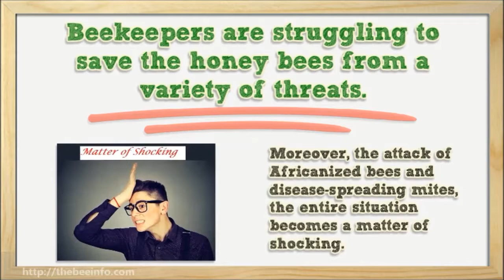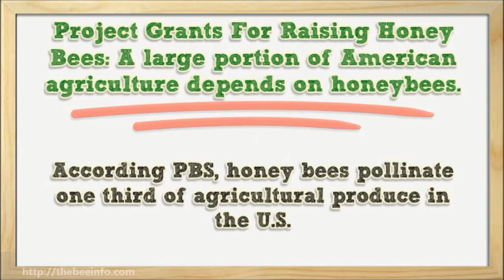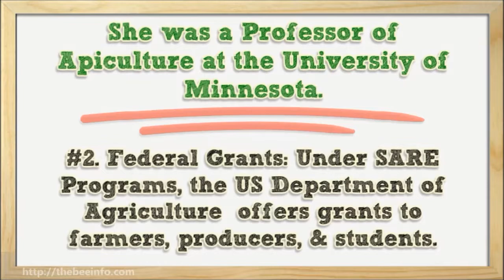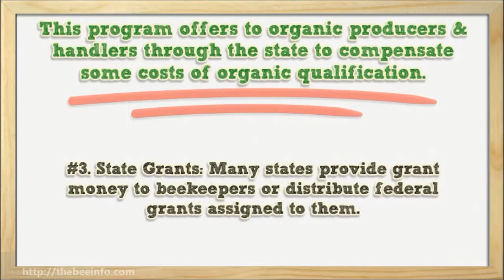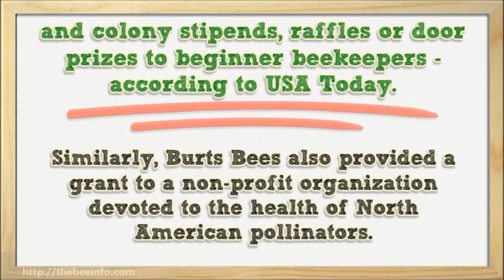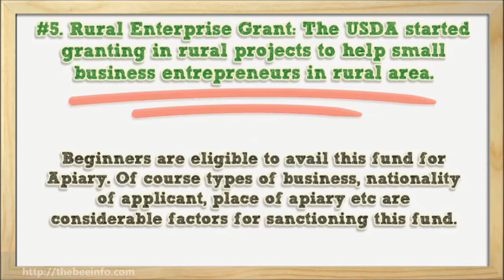Funding Opportunities for Beekeepers | Grants for Raising Honey Bees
93. Learn about "Funding Opportunities for Beekeepers | Grants for Raising Honey Bees."
Beekeepers are struggling to save honeybees from a variety of threats. In 2006, a quarter of U.S. bee colonies vanished by a strange disease called Colony Collapse Disorder. Moreover, with the attack of Africanized bees and disease-spreading mites, the entire situation becomes a matter of shock.

To tackle this situation, different types of grant money are provided for beekeepers. Such as Federal Grants, State Grants, Corporate Grants, Beekeeping project grants, and so on.

A large portion of American agriculture depends on honeybees. According to PBS, honeybees pollinate one-third of agricultural produce in the U.S. So, it's very important to save our bees, and for that reason, Federal & state governments, independent organizations, and some other corporations offer grant money to new beekeepers, intend to start beekeeping and experienced beekeepers to motivate them.

They try to raise honeybees and develop scientific research on honeybees to find ways to save them. The main purpose of such research is to keep our honeybees healthy, prevent colony collapse disorder, and treatment of diseases. On the last page we have provided the links for the following important things:

01. How to Apply for grants.

Bedbug Outbreak has Caused an Alarming Situation in Paris, France

0:00 Introduction
0:48 Different types of grants money provided for beekeepers.
0:55 Federal Grants, State Grants, and Beekeeping project grants and so on.
1:40 Grant Proposal: Check the eligibility at first.
1:56 Project Grants for raising honey bees
2:01 Nonprofit and Private Organization: Grants by Churches, Foundations, Clubs
2:12 Professional Association provide grants money for beekeepers.
2:45 Federal Grants: Grants to farmers, producers, & students.
3:07 The USDA offers several Agriculture Marketing Service Grants
4:04 #4. Corporate Grants: Haagen-Dazs, Burts Bees
4:41 Honeybee Health Improvement Project.
6:10 USDA Conservation Innovation Grant
6:22 Small business owners adopt innovation approaches.